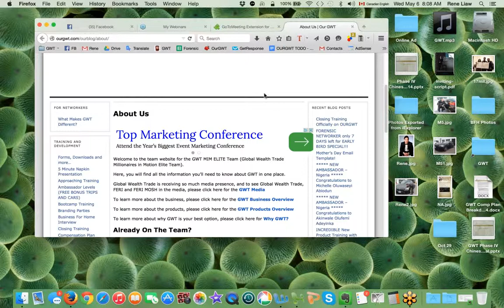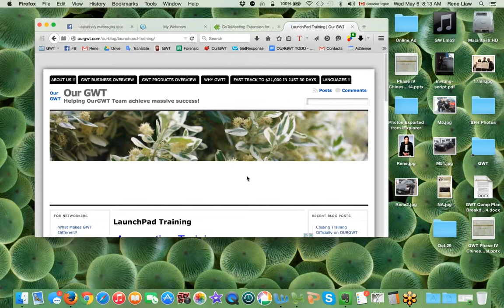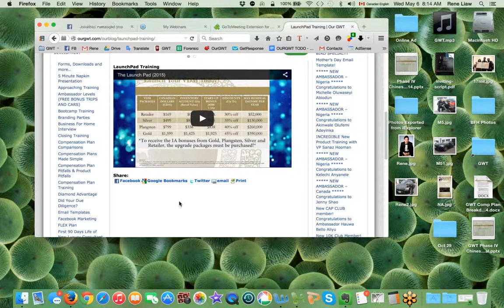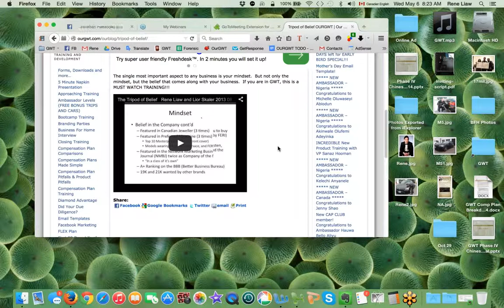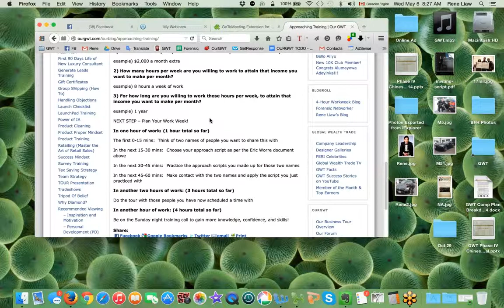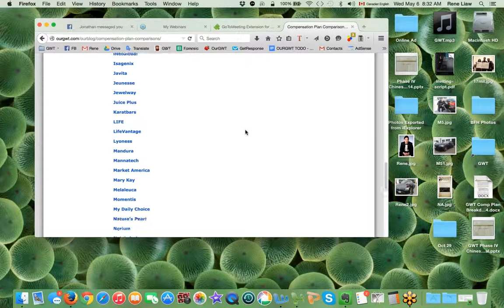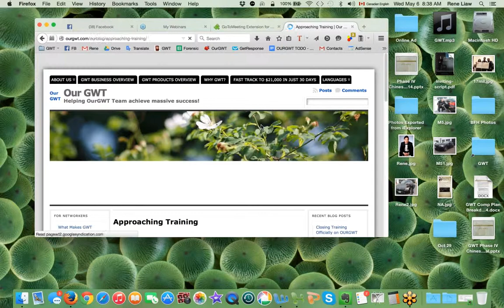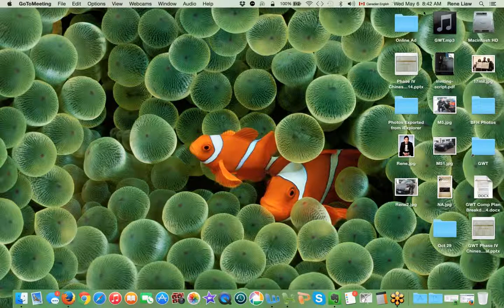Aussie Team Weekly Webinar 2015! 2015 05 06, 8 00 AM